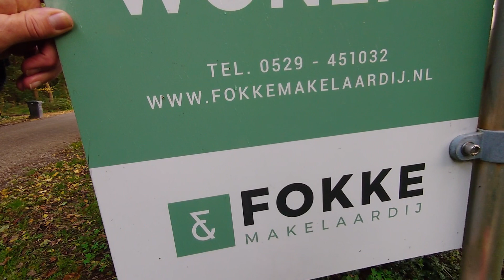Unieke Woning te Koop! Woonboerderij.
Zoek je een mooie plek om je eigen retraite te starten, je voedselbos in te richten of wil je samen met gelijkgestemden een woonunit starten, kijk dan naar de video hieronder en neem contact op met onze makelaar om deze unieke plek te bekijken.
Deel deze informatie met iedereen waarvan je denkt dat zij dit moeten weten.

Ontdek een bijzondere plek in deze video terwijl we je meenemen naar een unieke locatie die mogelijk binnenkort van jou kan zijn. Verken de voormalige boerderij en de prachtige ruimtes die deze woning te bieden heeft.

We beginnen met een rondleiding in de keuken, die is uitgerust met een ruim aanrecht, inbouwapparatuur zoals een koelkast en afwasmachine, en zelfs zonnepanelen op het dak voor duurzaamheid. Het is de perfecte plek om samen met je familie de dag door te nemen en te genieten van de rust en schoonheid van de locatie.

Vervolgens betreden we de ruime woonkamer, omringd door grote ramen die overvloedig natuurlijk licht en een prachtig uitzicht bieden. Het voelt alsof je midden in de natuur zit, zelfs als je binnen bent.

De master bedroom op de begane grond is een oase van rust, compleet met een eigen badkamer en toilet. Hier kun je genieten van groene uitzichten en ontspannen.

Als we naar boven gaan, ontdekken we verrassend veel slaapkamers, elk met zijn eigen charme en prachtig uitzicht op de omgeving. Er is ruimte voor acht personen om te slapen, met zowel tweepersoons- als eenpersoonskamers.

Verderop in de video verkennen we een multifunctionele hal, die gebruikt kan worden voor yogalessen, exposities en meer. Er is zelfs een boekenkast met veel ruimte voor je favoriete boeken en persoonlijke spullen.

Ten slotte komen we bij de grootste ruimte van het pand, een indrukwekkende yoga- en feestzaal met vloerverwarming en een prachtig uitzicht op de natuur. De mogelijkheden zijn hier eindeloos, en de ruimte is ideaal voor verschillende activiteiten.

De locatie biedt bijna 3 hectare grond, waardoor er talloze mogelijkheden zijn om deze plek helemaal naar jouw wensen in te richten. Met een rustige omgeving en de charme van de straat Witharenweg nummer 6 in Witharen, is dit echt een unieke plek in Nederland.

Wil je meer weten over deze bijzondere locatie? Neem dan contact op met onze makelaar Fokke uit Ommen op 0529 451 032. Dit is een kans die je niet wilt missen!